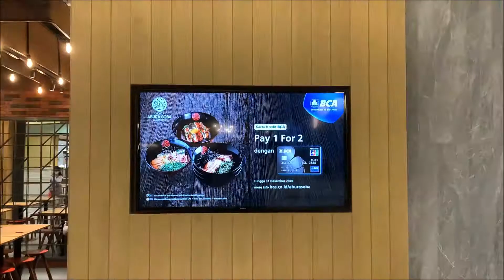Abura Soba Yamatoten Senayan City LG Jakarta Indonesia